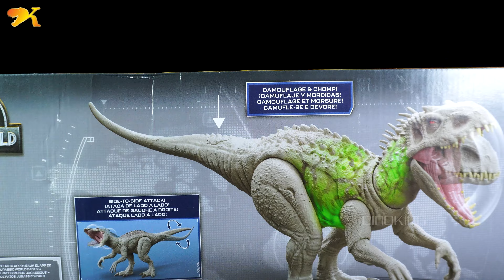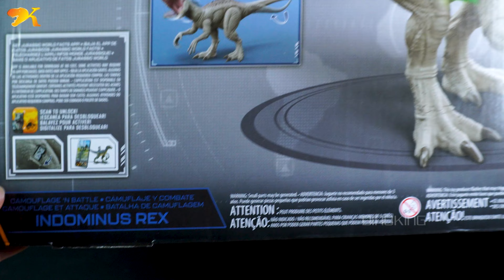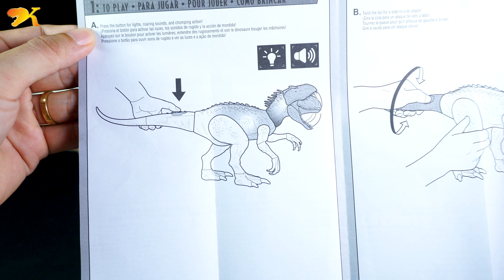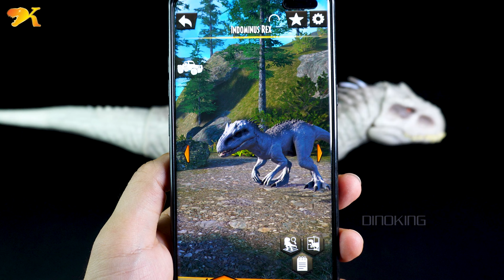DINOSAUR TOYS: INDOMINUS REX vs T-REX, SPINOSAURUS - NEW DINOSAUR 2023 - ASMR DINO KING TOYS 230701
WELCOME TO DINO KING
HUNTING FOUND DINOSAUR
DINOSAUR IN THE REAL LIFE
DINOSAUR TOYS